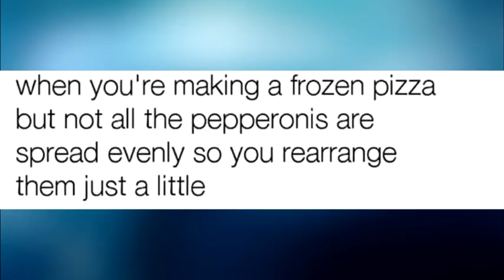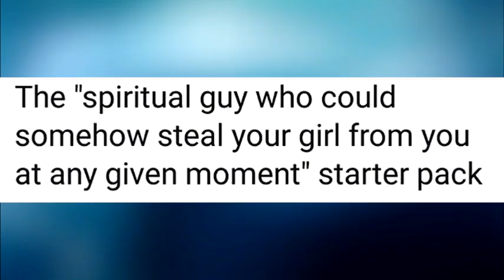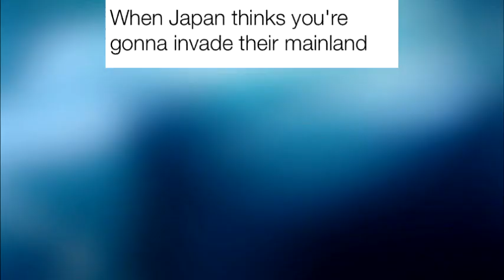Daily dose of spicy memes V47